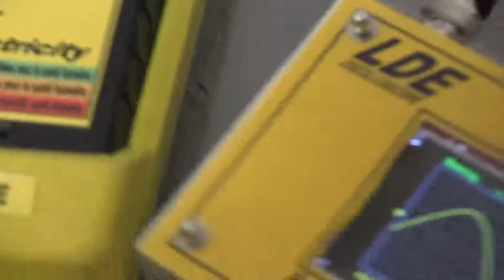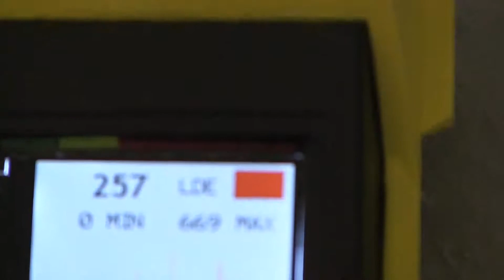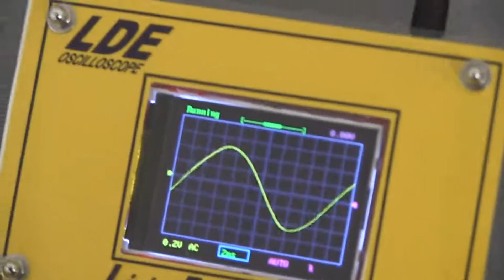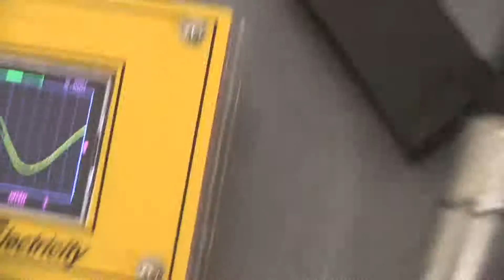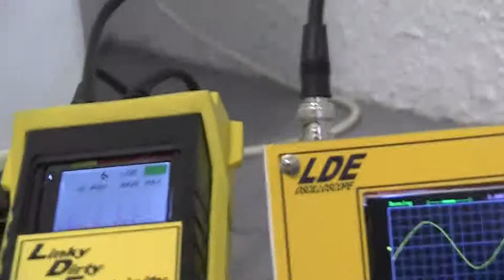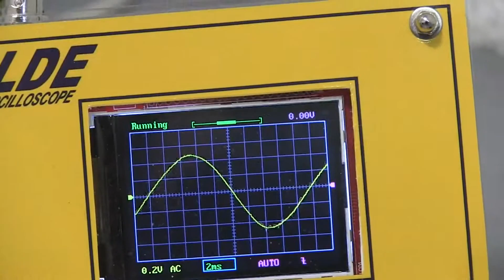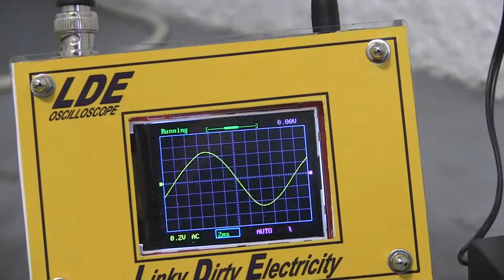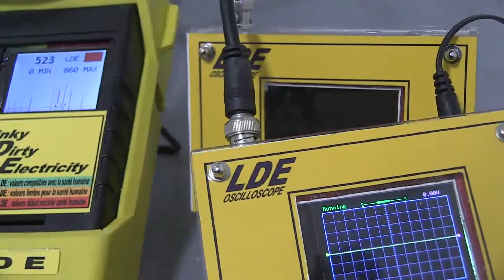Test LDE MONTAUBAN 82 - 17/11/2017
Les trames LDE sont là ..  en ville , le test est positif .. mais pas partout ENEDIS vous irradie , chez vous , sur votre installation électrique